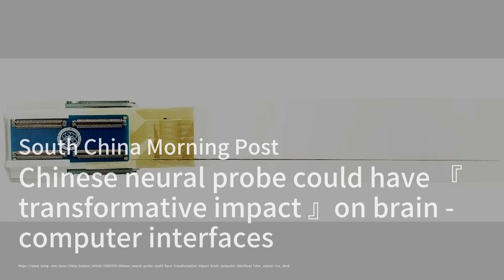上海機器人導盲犬助力視障人士自主生活；中國加強拘留以施壓台灣新總統；中共三中全會將聚焦芯片技術與土地改革：華爾街電視簡報20240701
歡迎來到我們的《華爾街電視簡報》節目，我是你們的主持人:孟雨飛。今日的新聞內容豐富多彩，首先，我們來看看上海交通大學機械工程學院的研究人員開發了一款機器人“導盲犬”，這款機器人能夠通過攝像頭和傳感器導航，甚至能識別交通信號燈，為視障人士提供更大的自主生活空間。中國目前導盲犬嚴重短缺，這項技術可能成為解決方案之一。接下來，我們轉向台灣的消息，台灣高級安全官員警告稱，中國可能會加強對支持台灣獨立人士的拘留，以施壓台灣新總統。這一舉措被認為是中國利用國內立法對台灣進行“武器化”壓力的一部分。最後，我們關注本月即將舉行的中共三中全會，這次會議將討論芯片技術、土地改革和稅制改革等多個議題。儘管不太可能宣布重大政策變化，但會議將匯聚約400名政府官員、軍事領導人、省級領導和學者，共同指導國家的政治和經濟方向。請大家繼續收看詳細內容。